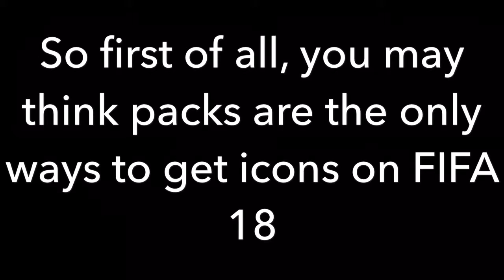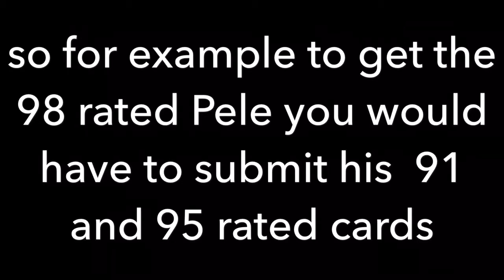HOW TO GET EVERY ICON FOR FREE!! *FIFA 18*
Might be clickbait. Might not be clickbait.